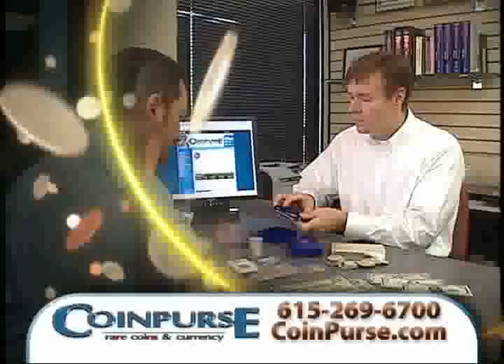Coin Purse Commercial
The Coin Purse is Nashville's oldest and largest coin store. We buy and sell rare coins, currency and gold, silver bullion.We have been in business in Nashville for over 40 years.